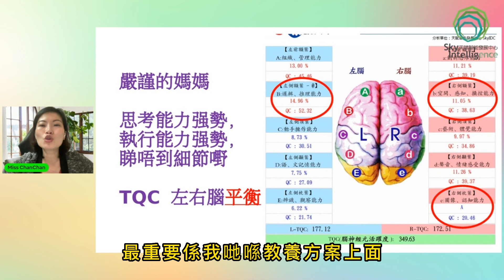皮紋分析｜嚴格要求考名校,母女移民國外竟成唯一出路｜皮紋專家分析高要求母親盲點｜天賦智能發展中心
如果家長想知道，點樣更好地培養孩子，發掘先天潛能，後天栽培順勢發展，令學業及學習，更加得心應手，事半功倍，歡迎訂閱我們頻道，收睇未來更多相關影片！！

這是一個非常優秀的女強人型媽媽,她對自己要求非常嚴格,不論在工作上還是家庭上,都展現出驚人的行政和執行能力。從她的兩隻食指紋理分析,她在邏輯思考和組織協調能力方面確實很強。

但是,這位媽媽對女兒的要求也異常嚴格。為了要女兒考上理想的名牌大學,她要求還在幼稚園的女兒每天在嚴格的時間內溫習全部課本,還設定非常具體的目標和要求,完全不考慮女兒是否能負荷這個強度。

我們知道,0到6歲是小朋友的黃金發展期,大腦的聽覺、體感和視覺皮層發展最快。幼稚園教育以遊戲和體驗為主,不是用測驗背誦的教學模式。但是,這位媽媽卻將中小學的教學模式強行用在幼稚園女兒身上,完全忽視了女兒的承受能力,也錯失了她正處在的精神成長黃金期。

我分析這位媽媽的皮紋圖譜後發現,她在細節和人際觀察能力上比較薄弱。她更偏向於執行事物,而不是關心人的情感需求。所以她為女兒制定的嚴格教育和考試要求,也忽視了女兒的感受和學習進度。我向她反映女兒正處在亟需陪伴成長的關鍵期,希望她可以調整教育方法,但她並沒有意識到問題的嚴重性。

最終,這位媽媽的女兒因為長期的學習壓力,在升學考試中表現不佳,未能考取心儀的名牌大學。這對母女關係造成了巨大打擊。現在她們已經選擇移民到國外生活。

作為家長,我們在培育小朋友的過程中,切忌複製自己的教育模式和標準。我們要根據小朋友不同的成長階段制定合適的教育方法,多關心他們的感受,與他們建立良好的情感聯繫,不要讓升學壓力損害了母子之間的關係。

嚴格要求考名校,母女移民國外竟成唯一出路｜皮紋專家分析高要求母親盲點  -【時間線】：

0:00 開始
0:10 手指代表腦部功能
1:02 媽媽的盲點
3:30 媽媽開心嗎？
4:44 0-6歲發展黃金期